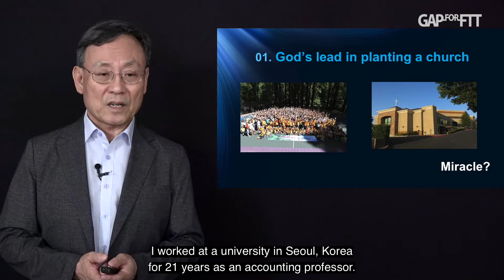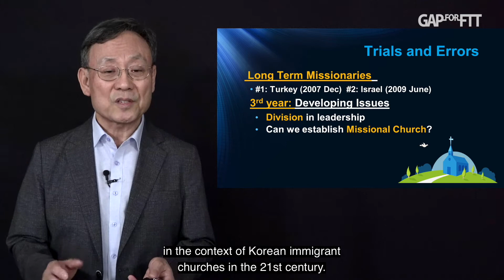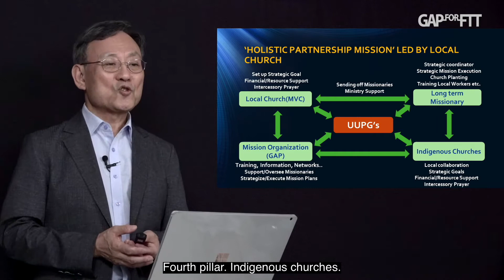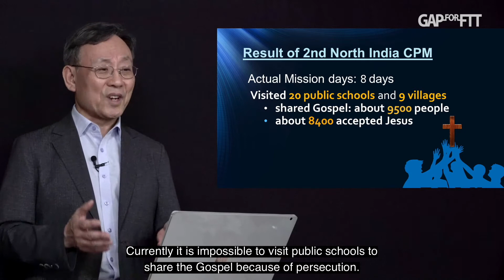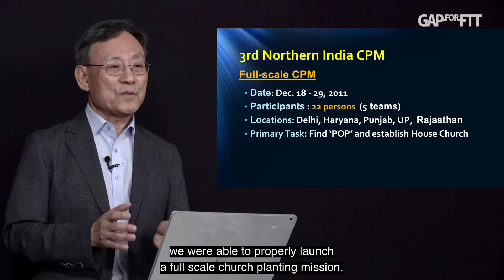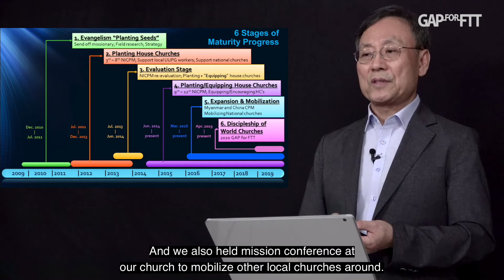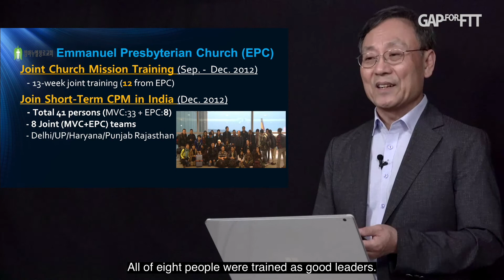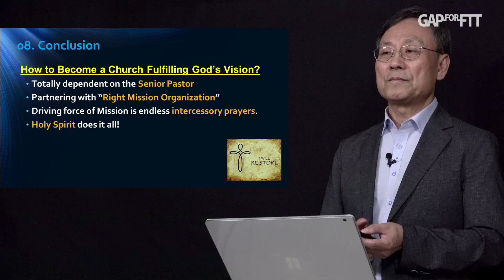[D3P4-ENG] Holistic Partnership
2020 Global Assembly of Pastors for Finishing the Task (2020 GAP4FTT)
Goong Kim
President
GAP-FTT